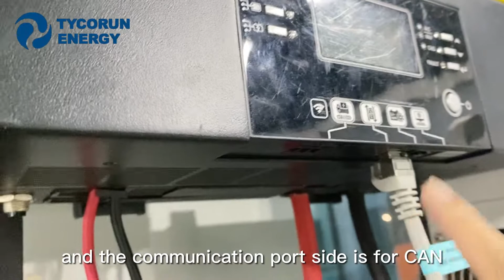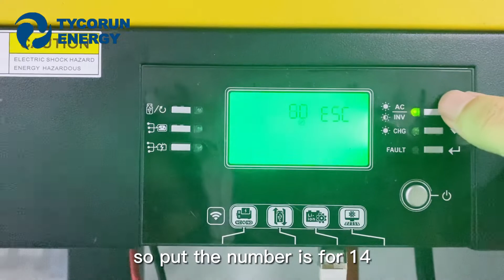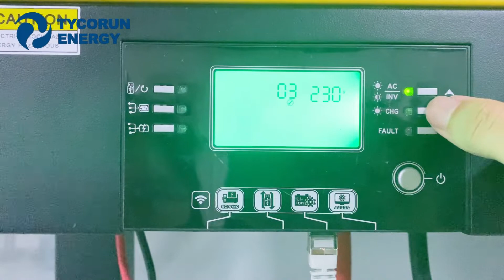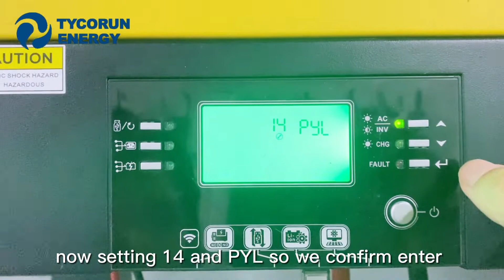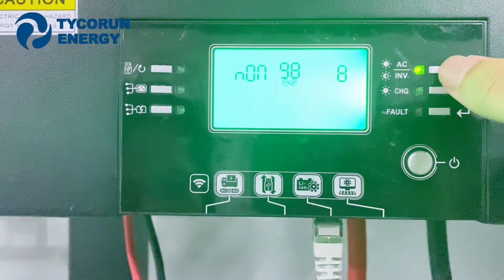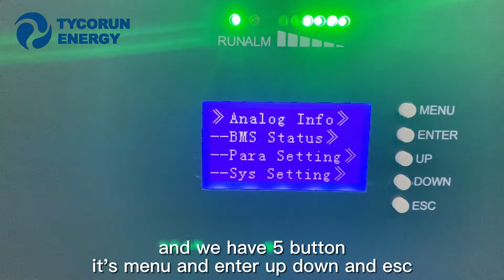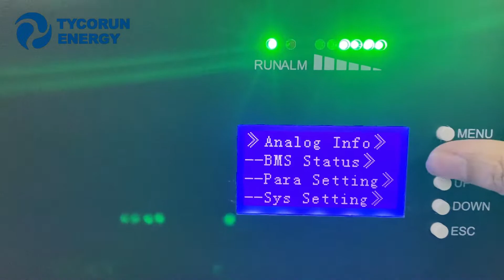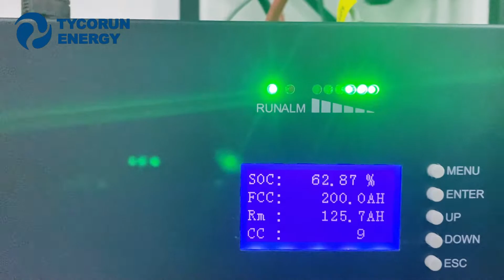How to connect Voltronic inverter with tycorun energy powerwall battery?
00:03-00:15
Hello everyone this is Alice from tycorung in China
for this video I will show you that Voltronic
inverter how to match with tycorun
lithium iron phosphate battery
let's get start it

00:15-01:07
First the time step is to connect well of the cable
before connect well of the cable
kindly be sure the battery is turned off
and the Voltronic inverter turn off also
This model is for 3kw and kindly connect well off the null cable and zero cable
connect well positive and negative
and this cable is communicated with battery pack
and the communication port
side is for CAN
so kindly choose the inverter connect the inverter
all of the cable connect well
so kindly turn on for our battery

01:07-04:40
and kindly to know that for the Voltronic inverter need open
the Main power
meaning on gird power
Firstly and then to setting the Voltronic inverter
for now is setting for our Voltronic inverter
we put many second
and we first step is setting for our communication port
so put the number is for 14
now setting 14 and PYL
so we confirm
enter
so the next step is setting for the current
the current is on 13
for our battery pack is support
the biggest is for 100A
yeah and if the
Voltronic inverter support 100A so you can set
100A so I think this inverter is support 30
okay one more time
okay so the amps setting for 30
okay now confirmed
the data is confirmed so we back
so now is working
the battery is communicated well
with Voltronic inverter
now we check the data
from our battery pack
and we have 5 button
it's menu and enter up down and esc
and battery pack
54voltage and 29amp
an temperature
and for the cell voltage
have 16
and for cell capacity
for states of charge is for 62. 89%
and for this battery pack is for 200ah
and the cycle life is for 9
so everything is correct

04:40-05:05
After you watched our video you will know that
use Tycorun lithium iron phosphate battery pack
match with Voltronic inverter is so easy
we have a list all of detail on this video
if you still have any question and any idea
Thank you for your watching bye bye